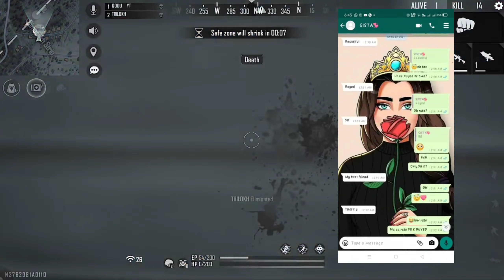മലയാളിയുടെ 60000 രൂപ Scam ചെയ്യ്തു എടുത്ത Nepali Girl Scammer❌Lisa gamimg😡 exposed‼️‼️